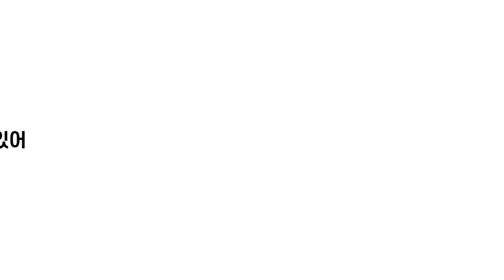고양이 선생에게 배우는 행복수업 I 사랑한다면거리를두는게좋아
고맙습니다.